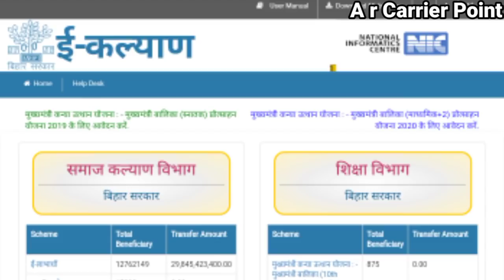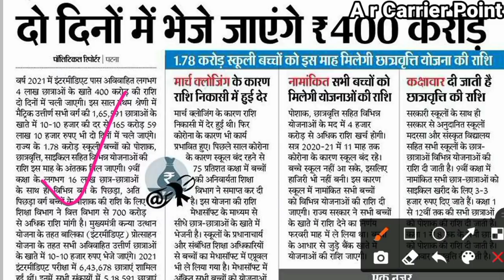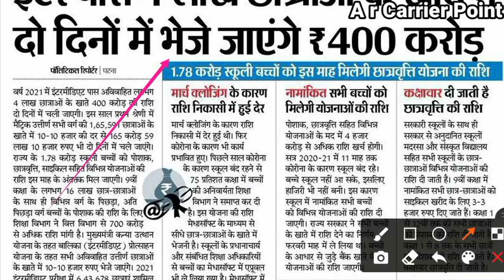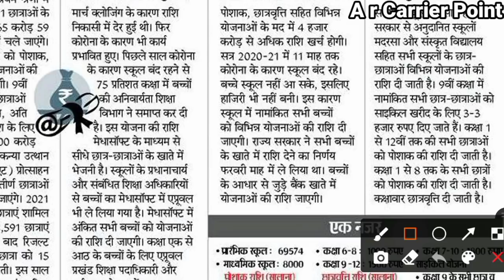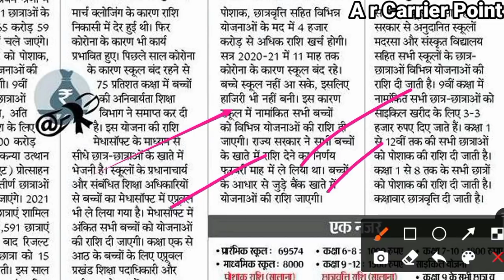बिहार सरकार ई कल्याण छात्रवृत्ति | matric inter first division ka paisa 2021 | साईकिल ,पोशाक का पैसा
👉 Bihar government scholarship
👉 साईकिल योजना का पैसा
👉पोशाक का पैसा
👉छात्रवृत्ति योजना का पैसा
👉 साईकिल ,पोशाक,छात्रवृत्ति का पैसा आ गया
👉कक्षा 9वीं साइकिल का पैसा
➡️ कक्षा 10वीं का 10,000 रुपए
👉 कक्षा 12वीं का 25,000 रूपए
👉 Bihar government scholarship yojana
➡️ class 9 cycle ka paisa 2021

🎯In this video 👇👇
बिहार सरकार ई-कल्याण छात्रवृत्ति
कक्षा 9वीं साइकिल का पैसा kab aayega
कक्षा 10वीं का 10,000 रुपए kab aayega
कक्षा 12वीं का 25,000 रूपए kab milega
Bihar government scholarship
पोशाक का पैसा
A r carrier point Sumit sir
Class 9 cycle ka paisa kab aayega
Bihar government posak yojana 2021
Bihar government dress yojana ka paisa
Dress ka kitna paisa milta hai
Cycle yojana ka kitna paisa milta hai
Posak yojana ka kitna paisa milta hai
matric first division ka paisa kab milega
inter first division ka paisa kab milega
बिहार बोर्ड के छात्रों के लिए फ्री लैपटॉप, मोबाइल
Bseb students ke liye free laptop mobile